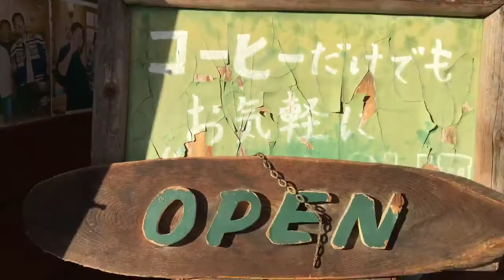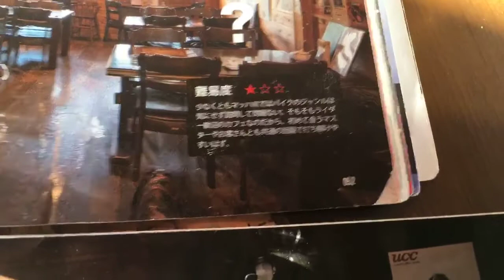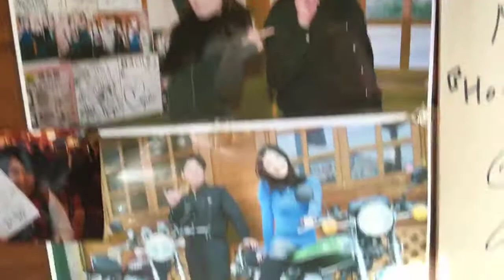おはようございます、 平成30年11月1日の朝、 天気は晴れ、 今日も営業開始です、 11月の店休日、 6日.7日.20日.21日です、 お間違えの無きように、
平成30年11月1日の朝、
天気は晴れ、
今日も営業開始です、
11月の店休日、
6日.7日.20日.21日です、
お間違えの無きように、